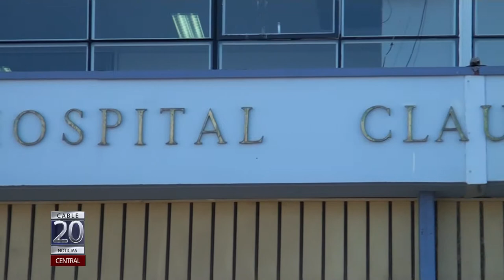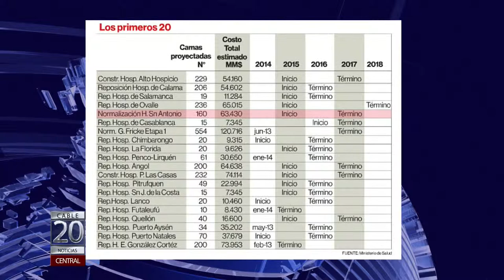03 SEP 2014 ANUNCIAN CONSTRUCCIÓN DEL HOSPITAL